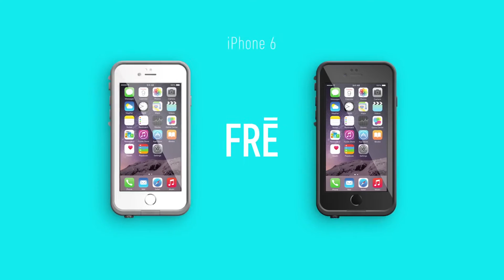Frē waterproof iPhone case from LifeProof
360º COVERAGE. 365 FREEDOM.
When the action heats up, FRĒ hangs tough. The integrated scratch protector deflects damage, yet it’s so imperceptible that you barely notice it’s there — until you’re glad it is.
Action calls, and FRĒ for iPhone 7 Plus takes you into the moment with absolute confidence — so you can come back with absolute proof.